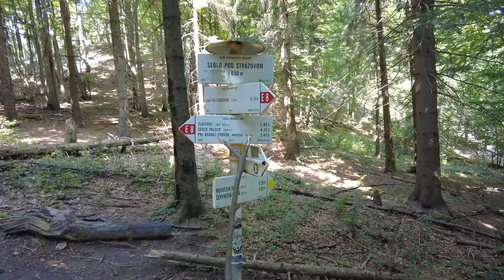Csicsmány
00:00 - 01:45 a faluban és egy restiben
01:45 - 05:10 a fontos üzenet
05:10 - 05:45 a hangról zajról röviden
05:45 - 07:15 komment nélkül
07:15 - 10:45 pókkal léggyel
10:45 - 12:30 elindulok visszafelé
12:30 - 14:00 a káromkodós néniről
14:00 - 15:40 fasorokról
15:40 másnap reggel elindulok a Sztrázsó hegyre